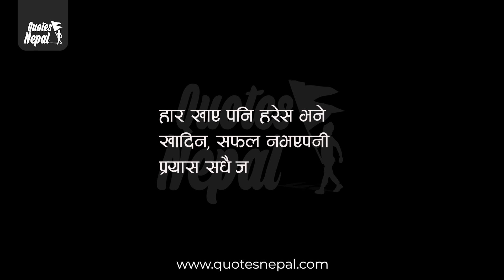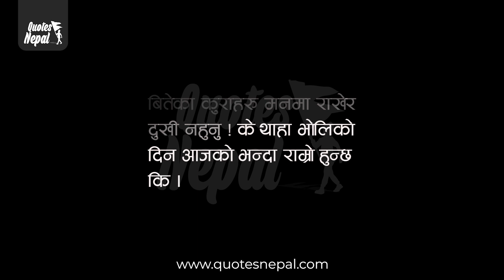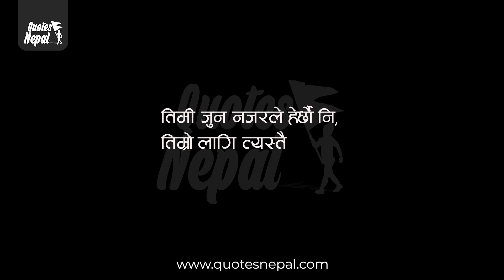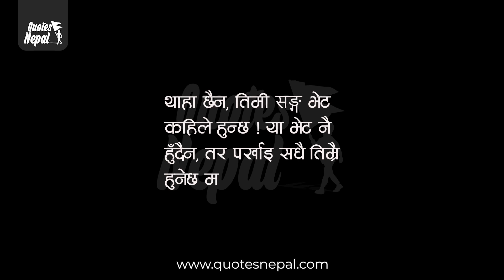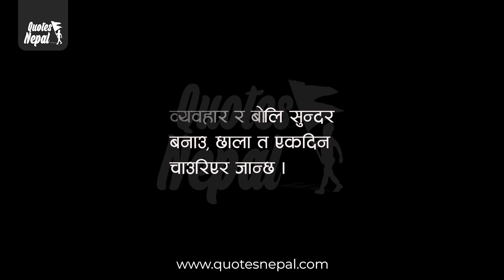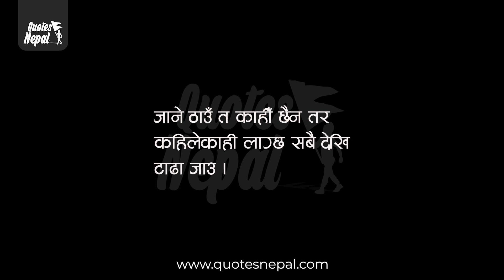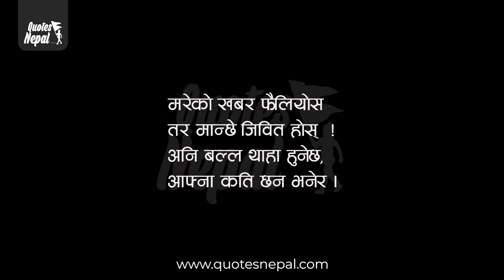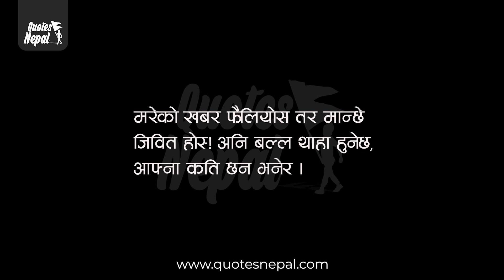Mahango Maya | Nepali Heart Touching Words, Lines, Words 2023 | Nepali Quotes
Unauthorized uploading on YouTube channel is Strictly Prohibited. Embedding to a website is allowed.